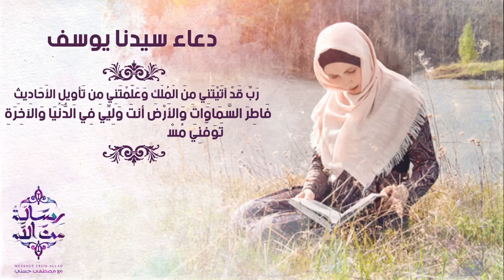4- دعائي من القرآن - دعاء سيدنا يوسف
دعاء سيدنا يوسف ..